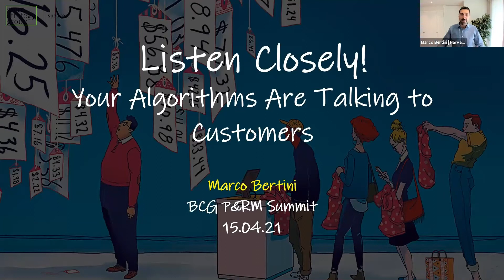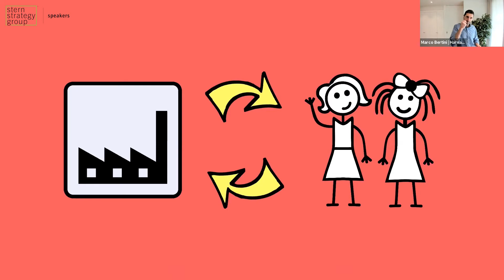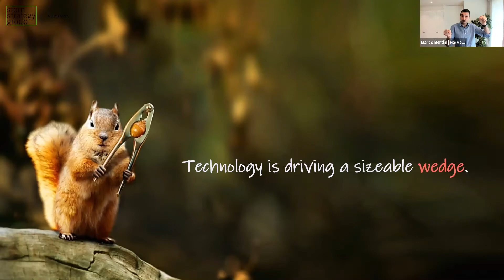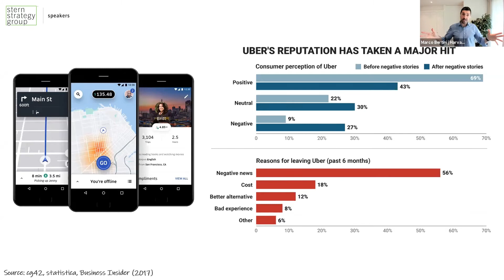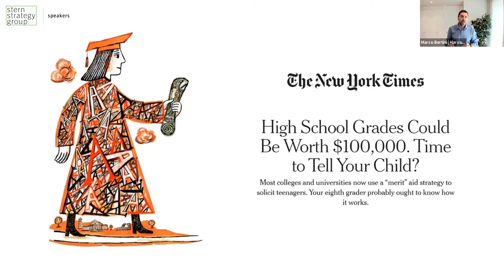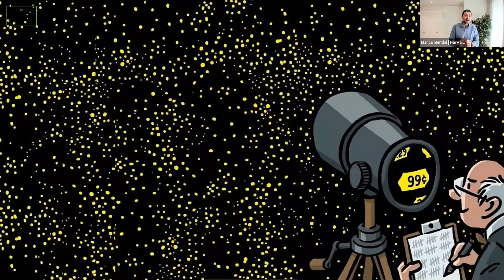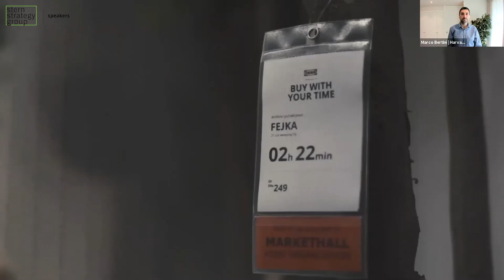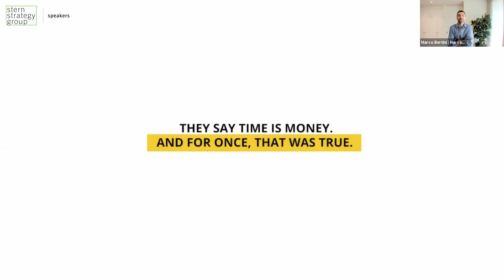Marco Bertini | BCG | Listen Closely! Your Algorithms Are Talking to Customers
How do your company’s decisions affect the customer experience? According to Esade Professor of Marketing, Marco Bertini, the algorithms associated with technology offer great insight into how to maximize the customer experience and make the most strategic company decisions. In this presentation, Bertini – a foremost authority on strategies that build and sustain revenue and a leading expert on creating and sharing value with customers – explains how we must complement the great benefits of algorithmic insights with organizational mentality.

Co-author of “The Ends Game: How Smart Companies Stop Selling Products and Start Delivering Value” (MIT Press, September 2020), Bertini offers clear ideas and relatable cases of how successful businesses maximize their revenue by creating valued customer experiences. Pointing to companies like IKEA, he explains how creating strong connections between the ethos of the brand and the pricing model lead to success. He also emphasizes the importance of getting feedback from customers and explains how his strategy can be implemented in your business today.

Marco Bertini is available to advise your organization on marketing strategies via virtual and in-person consulting meetings, interactive workshops and customized keynotes through the exclusive representation of Stern Speakers, a division of Stern Strategy Group®.

To stay updated on emerging trends in every sector, sign up for our newsletter